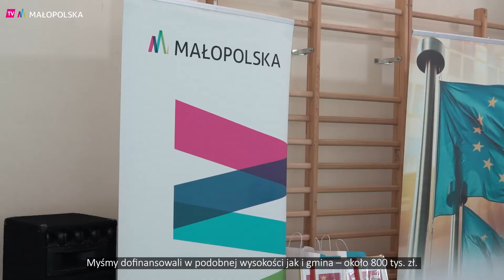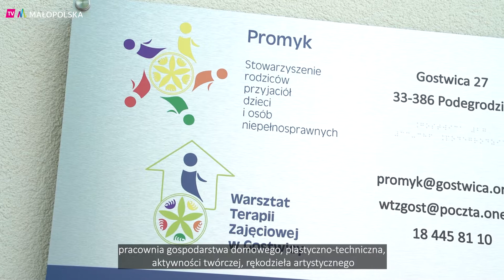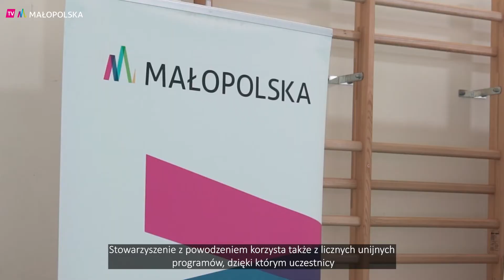Nowe Warsztaty Terapii Zajęciowej w Gostwicy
Uczestnicy Warsztatu Terapii Zajęciowej w Gostwicy od teraz będą kontynuować swoje zajęcia w odnowionym i powiększonym budynku. Dzięki otrzymanemu wsparciu zaadaptowane zostało poddasze siedziby, a nowe sale zostały w pełni wyposażone i dostosowane do potrzeb osób z niepełnosprawnościami oraz ich rodziców i opiekunów. 28. maja odbyło się oficjalne otwarcie i poświęcenie placówki.